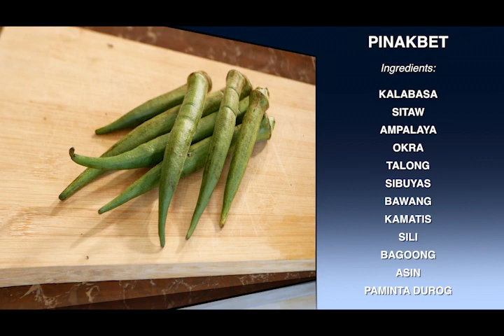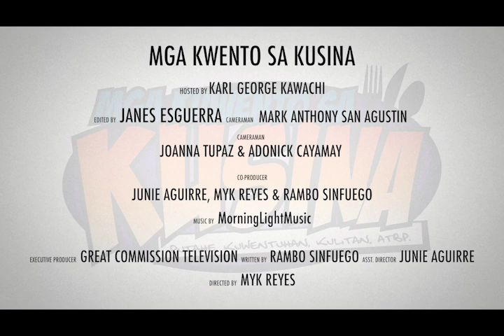Mga Kwento Sa Kusina | Pakbet & Bangus Kilawin | S01EP09